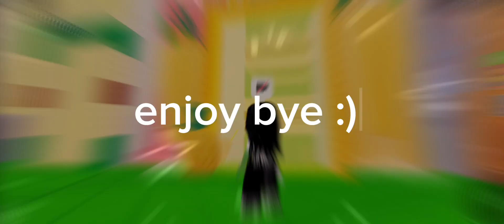tower obby but drinks *SOOO CUTEEEE*:D